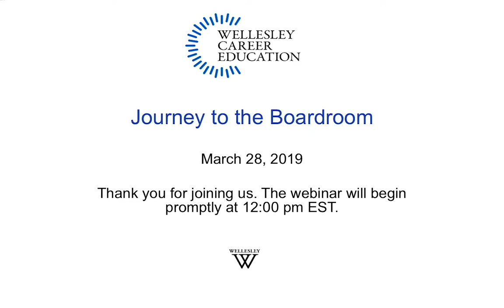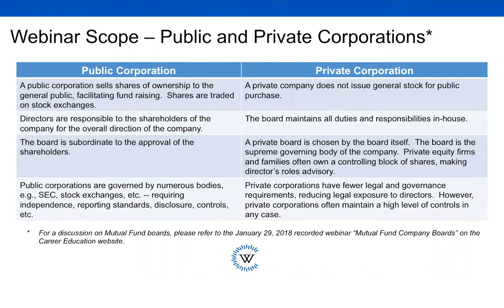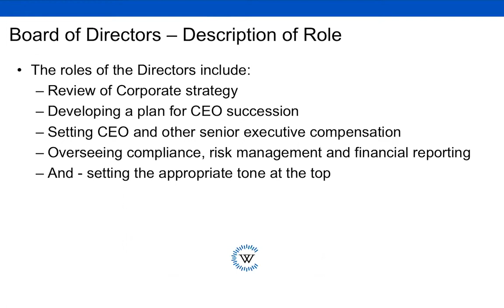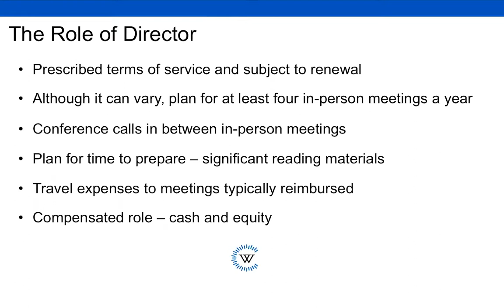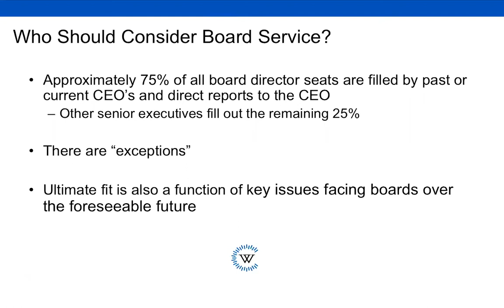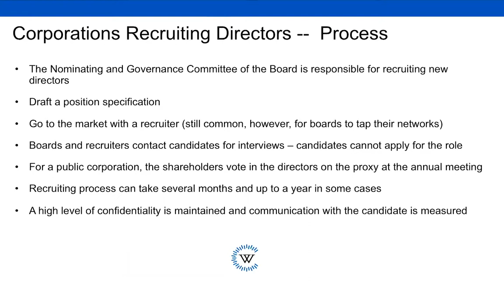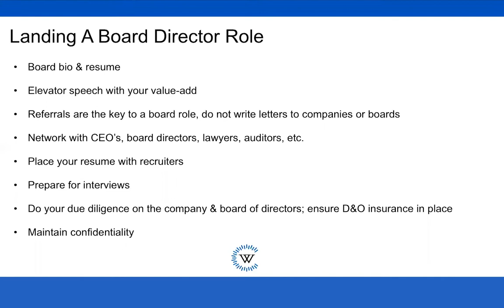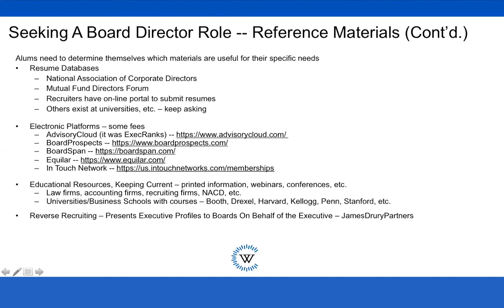Journey to the Boardroom (Webinar, March 2019)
This alumnae webinar is a unique opportunity to hear directly from a panel of prominent C-level alumnae executives and board directors. Panelists will provide an introduction to public company board service, exploring required qualifications and the fiduciary responsibilities of a director. You will hear about the process of joining boards, and learn about the panelists’ personal experiences as directors.

Moderated by:

Margo Loebl ’82 — Margo is an experienced board director and chief financial officer with a 30+ year career in Finance. Margo was included on the “The Female FTSE Report 2012, 100 Women to Watch” as candidates for Board of Directors positions, issued by the Cranfield University School of Management in the UK. She received a BA in German from Wellesley College and an MBA in Finance from the University of Chicago.

Featuring:

Cynthia Glassman, PhD ’67 — Cynthia  is an experienced board director, with 40+ years in the public and private sectors focusing on financial services regulatory and public policy issues. Prior to her current roles, she was appointed by President Bush to serve as a Commissioner of the U.S. Securities and Exchange Commission from 2002 to 2006, and to serve as the Under Secretary for Economic Affairs at the U.S. Department of Commerce from 2006 to January 2009. She received her BA in Economics from Wellesley College and her MA and PhD in Economics from the University of Pennsylvania.

Liane Pelletier ’80 — Liane is a former public company CEO and Chairman, with 25 years as an operating executive in telecom, and has occupied every seat at the corporate boardroom table over the last 15 yrs. She is currently a full-time independent corporate director and board advisor across a diverse set of industries. Liane received her BA in Economics, magna cum laude, at Wellesley College and her MS in Management at the Sloan School, Massachusetts Institute of Technology.

Beth Stewart ’78 — Beth is a recognized expert on boardroom diversity and other corporate governance issues and speaks regularly at industry events. She has been quoted in the NYT, WSJ, Bloomberg, Forbes, and HBS Alumni Magazine and has appeared on Yahoo! Finance. Her experience is the subject of a Harvard Business School case study entitled “Beth Stewart: Navigating the Boardroom.” Beth graduated from Wellesley College and Harvard Business School.